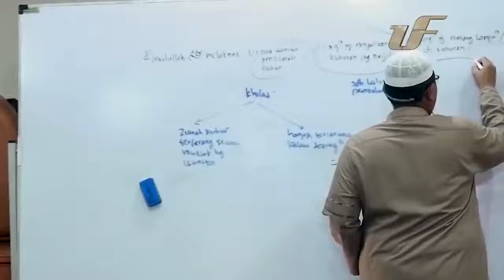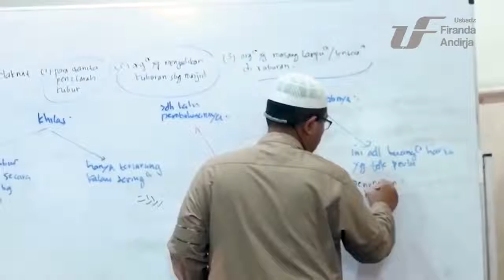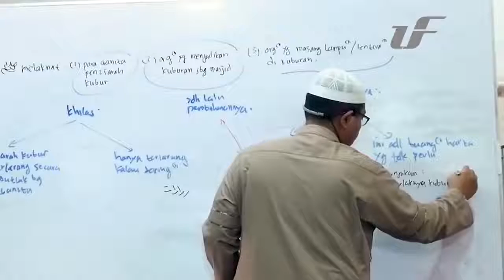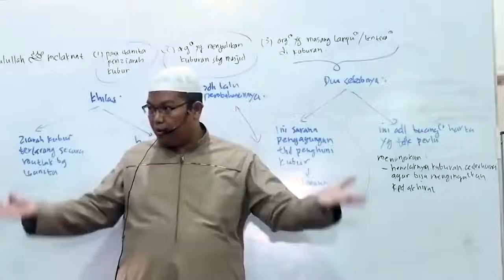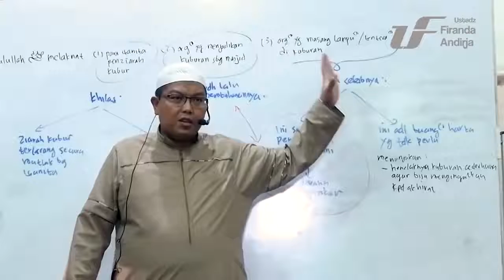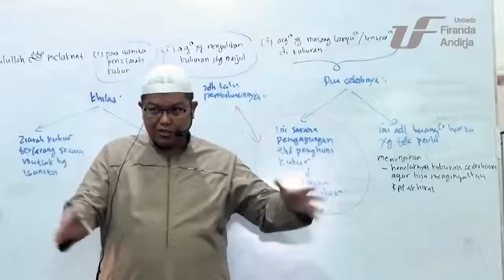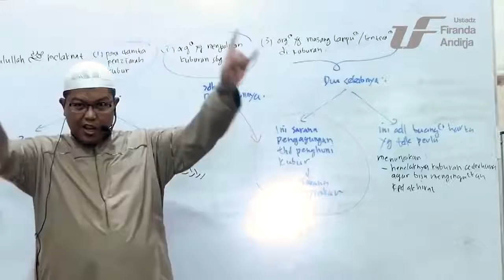Kenapa Dilarang Memasang Lampu Dikuburan - DR Firanda Andirja MA